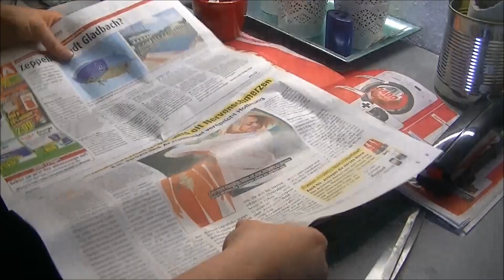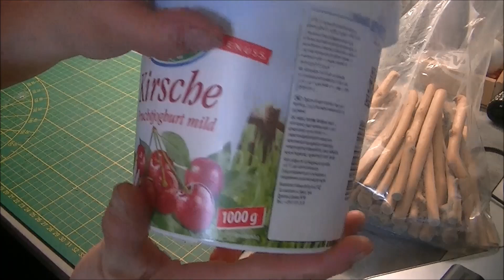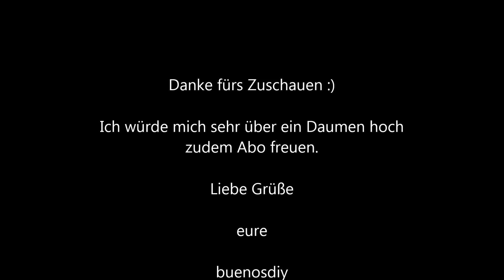DIY Kosmetik Mülleimer